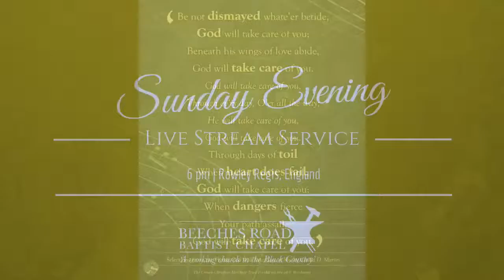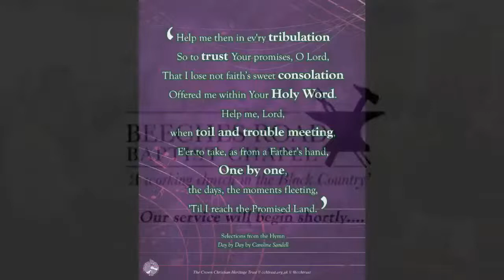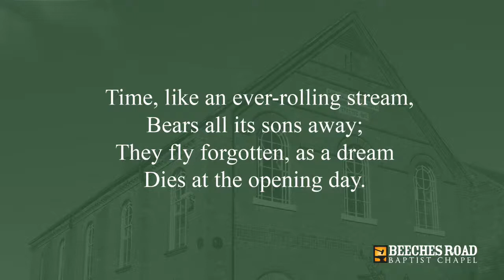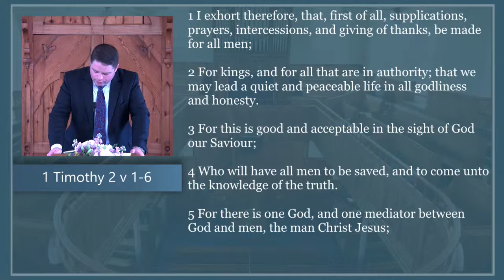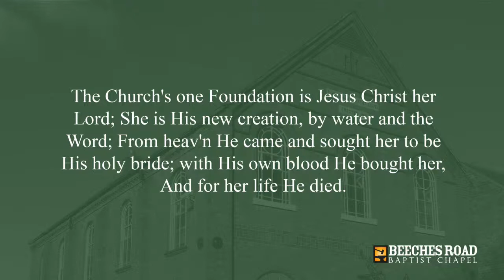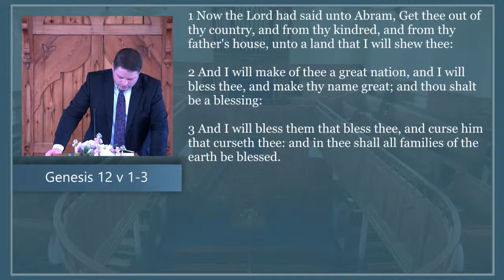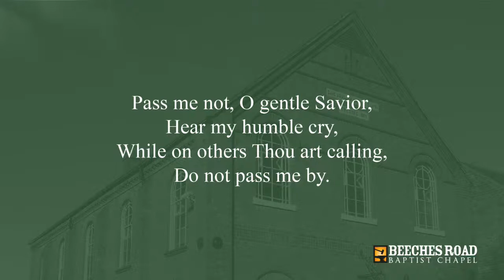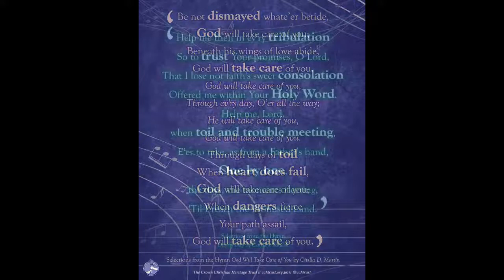Sunday Morning Worship Service - 5th June 2022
We welcome you to our Sunday Morning Worship Service.

The Scripture reading is from 1 Timothy 2 v 1-6.
The text is from Genesis 12 v 1-3 on the subject of "The Making Of A Great Nation".